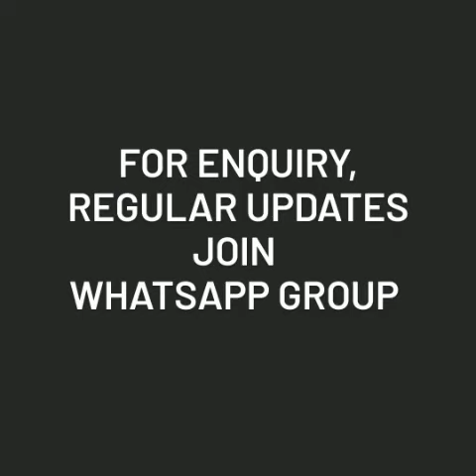Chanderi hand block print suit material @tintweaves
@👗Tint weaves🎀

Note:
🍁Colour may change due to digital photography effect no exchange/return for this reason
🌷Incase of any complaints or damage compulsory we need opening video.